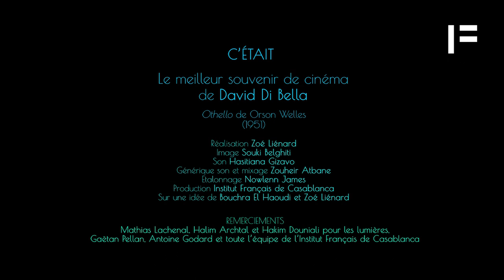Les Casablancais nous racontent leur cinéma #14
C'était le meilleur souvenir cinéma de David Di Bella.

Réalisation :  Zoé Liénard
Image : Souki Belghiti
Son : Hasitiana Gizavo
Générique son et mixage : Zouheir Atbane
Étalonnage : Nowlenn James
Production : Institut Français de Casablanca